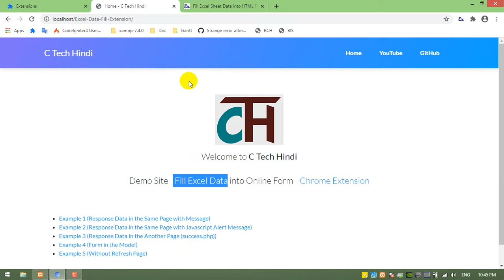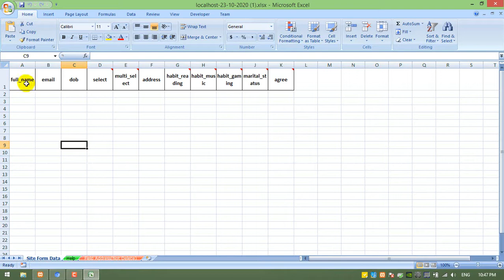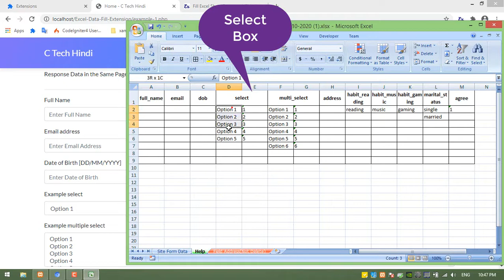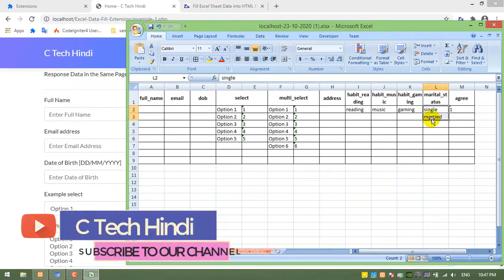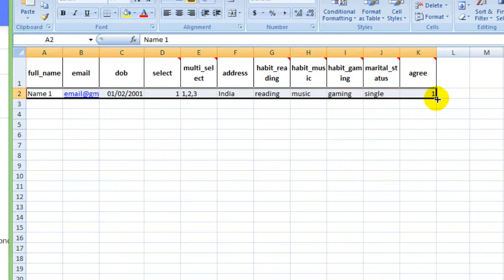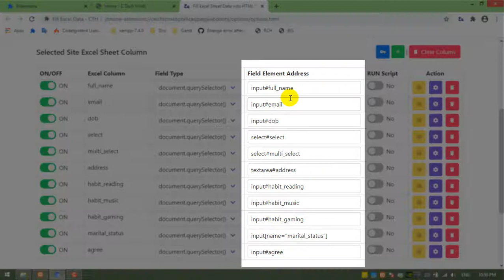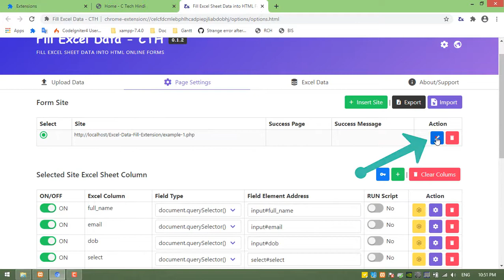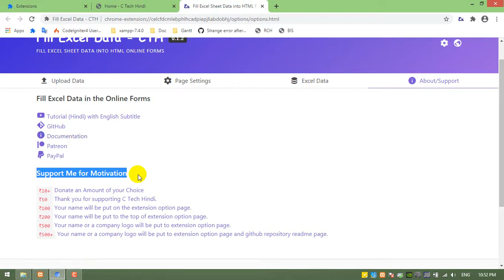Fill Excel Sheet in the Online Form - Google Chrome Browser Extension v.0.1.2+ (English Subtitle)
👉 Fill automatic excel data in any Online form.
👉 Fill Automatic Excel Sheet Data in the HTML Form
👉 Automatic click submit button
👉 Send Request for Insert Entry

1 Like = More Motivation!

Benjamin Tissot

html form,
excel tutorial,
excel data entry form,
custom form to excel spreadsheet,
html form data to excel sheet,
submit form data to excel spreadsheet,
ajax post to excel spreadsheet,
web form to excel sheets,
excel sheet,
post html form data,
using javascript,
without php,
html form data to excel sheet code
data entry